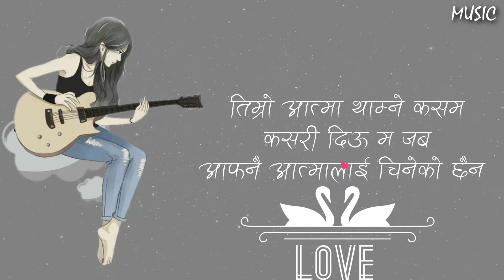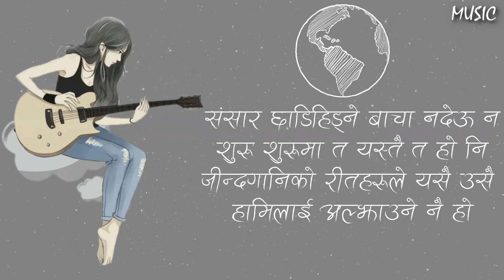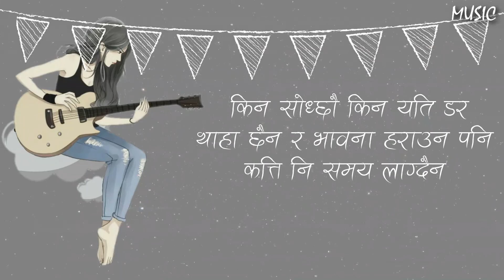Najeek Na Au Na-Bartika Eam Rai Lyrics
Written, Composed and Sung by: Bartika Eam Rai

▶︎Others Lyrics video